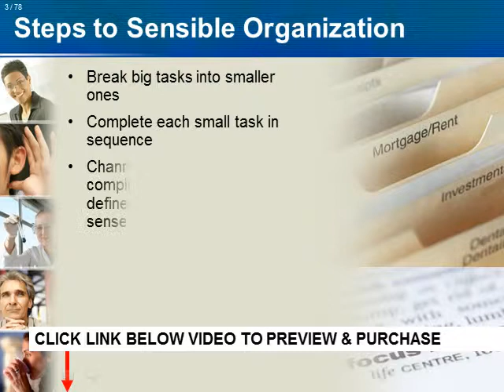Leadership Stress Management: Ten Topics for Teaching Leaders Stress Management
- Leadership Stress Management: Ten Topics for Teaching Leaders Stress Management is a critical component of every business because it involves maintaining the emotional, physical, and mental well-being of your employees. Employees who can learn to recognize and alleviate their daily stress that undoubtedly comes with working in a corporate environment will benefit from our Leadership Stress Management: Ten Topics for Teaching Leaders Stress Management because it is designed to help reduce stress, help employees feel better about coming to work, and improve their overall lives. In addition, our Leadership Stress Management: Ten Topics for Teaching Leaders Stress Management, provides a relaxing and exciting, Web-based stress management course (or use the other formats) that includes ten tips and over 100 separate tips and techniques that we produced for any company, large or small. For exponential improvement in your corporate setting, use Leadership Stress Management: Ten Topics for Teaching Leaders Stress Management to improve their working environment.